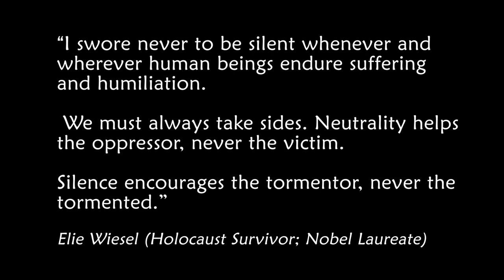Holocaust Day 2021